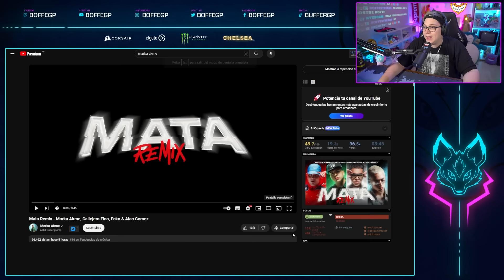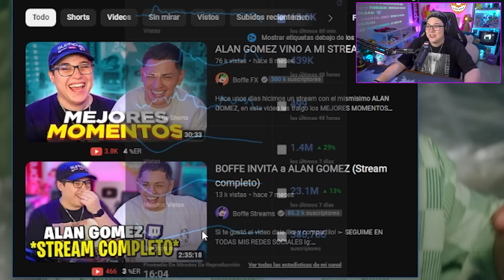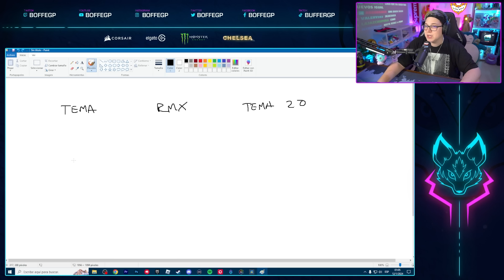BOFFE REACCIONA a "MATA REMIX": MARKA AKME, CALLEJERO FINO, ECKO, ALAN GOMEZ